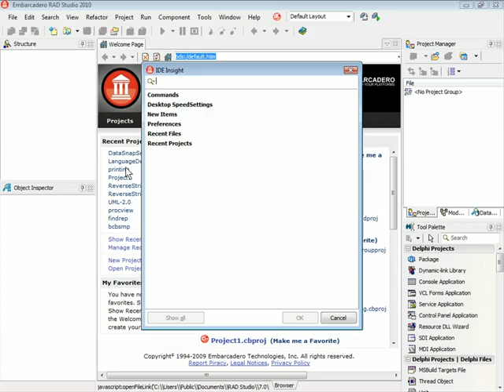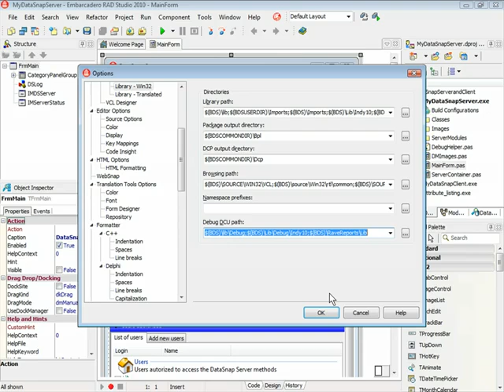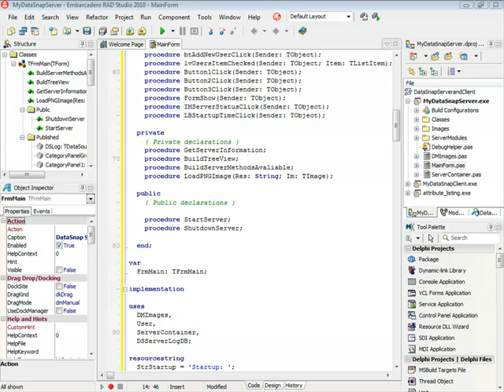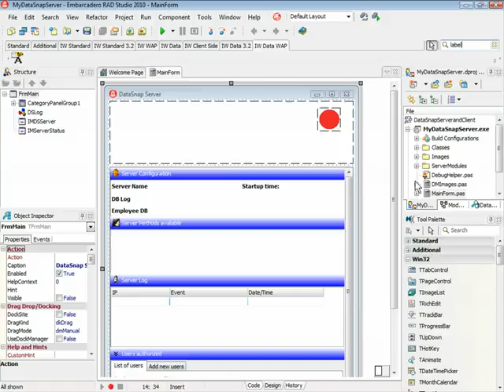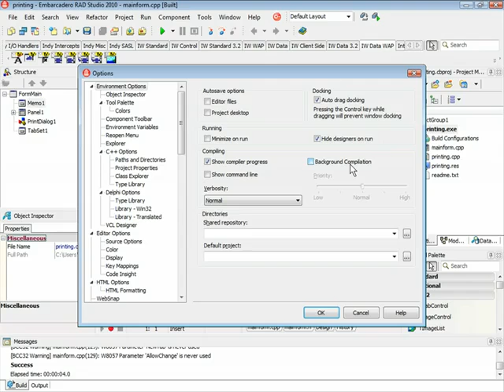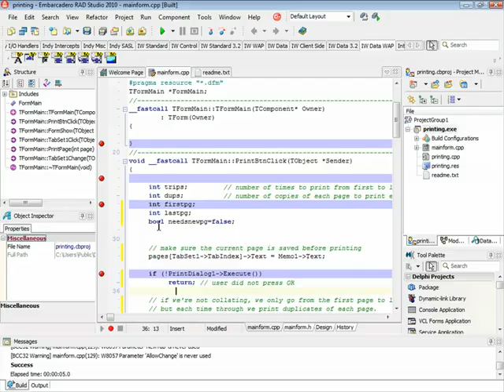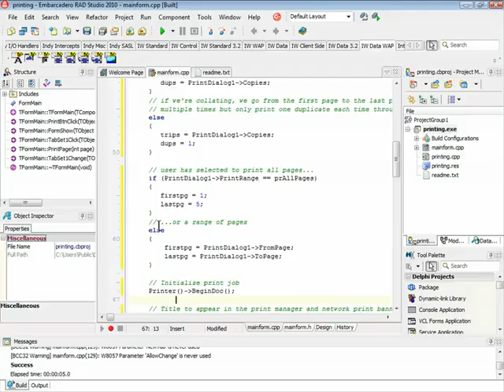What's new in Delphi 2010 and C Builder 2010 - IDE Features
In this video you will see some of the new IDE features in Delphi 2010 and C  Builder 2010, like IDE Insight, Code Formatter, background compilation and others. Delphi 2010 and C  Builder 2010 is part of the RAD Studio 2010.